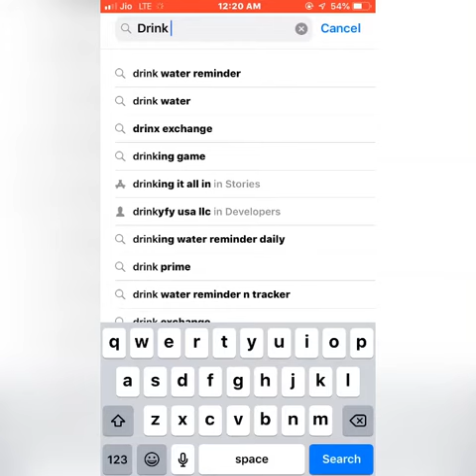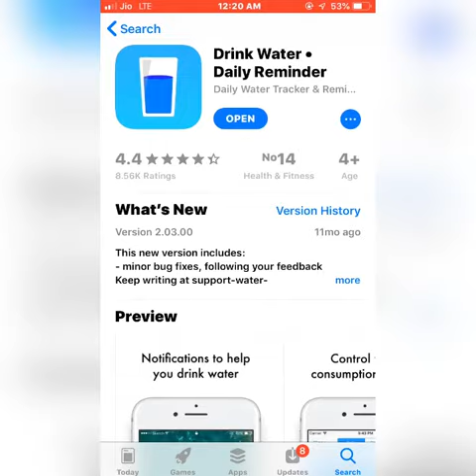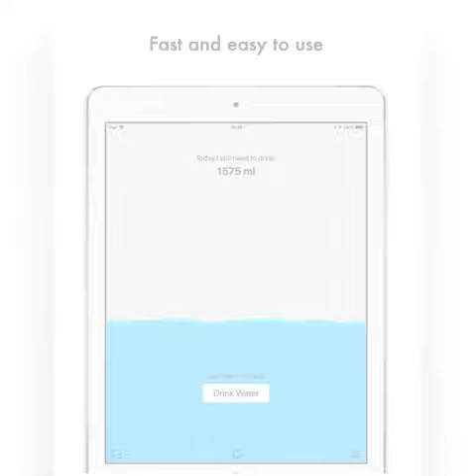Atvtechnicalvlog Drinkwater(How to use Drink water app{Abhishek}ATV TECHNICAL VLOG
Ji Welcome to back my channel,[ATV Technical vlogs]
 My name is Abhishek kalotra and aap Dekh Rahain hain hmari aaj ki ek new video
And apko iss channel par,Application videos,Vlogs videos and website videos mile gi
This is Abhishek kalotra.
This is my Technical vlog channel
I am an artist and Technical vlogger.